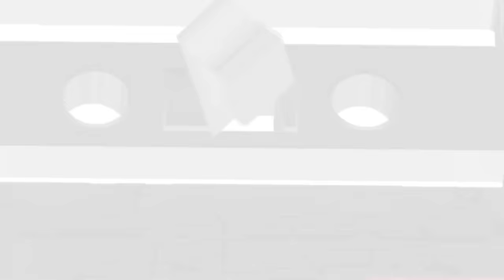The Many Voices of Tara Strong (80+ Characters Featured) HD High Quality